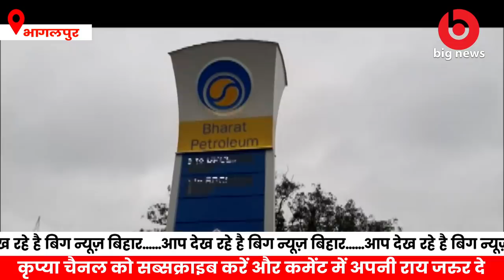Bhagalpur News - 21 October | Bhagalpur News Today | Bihar News